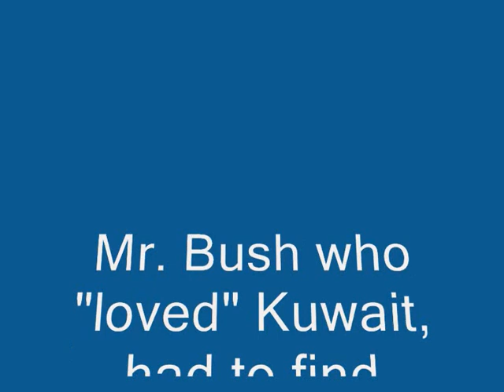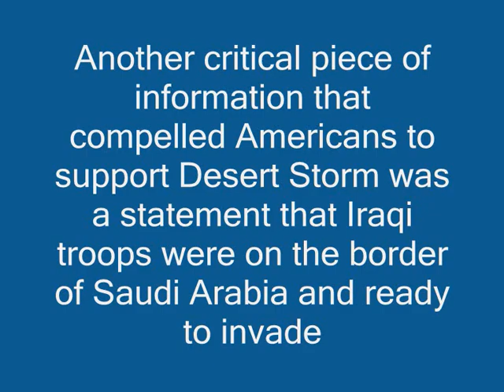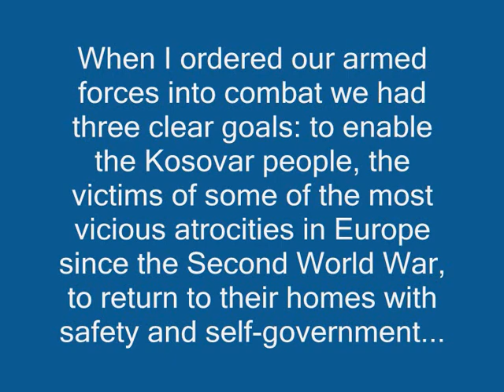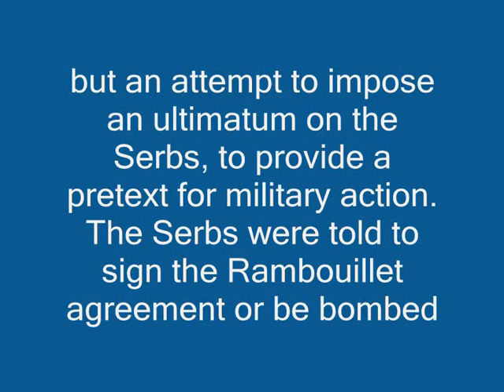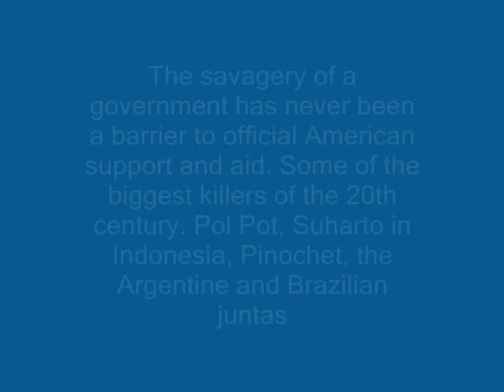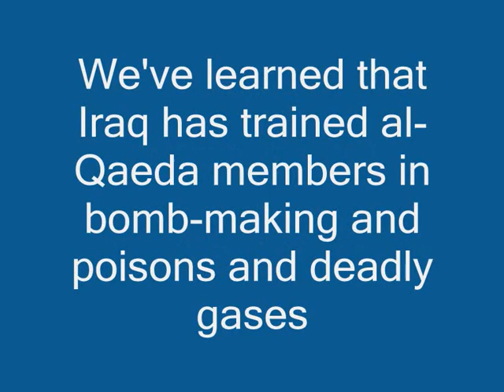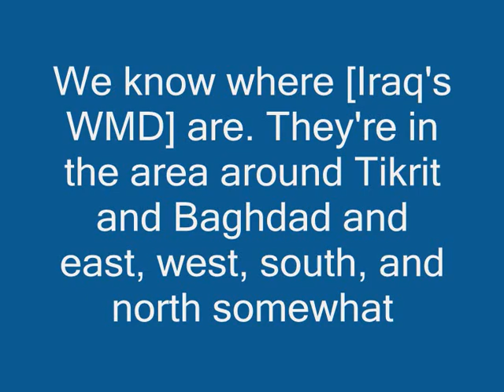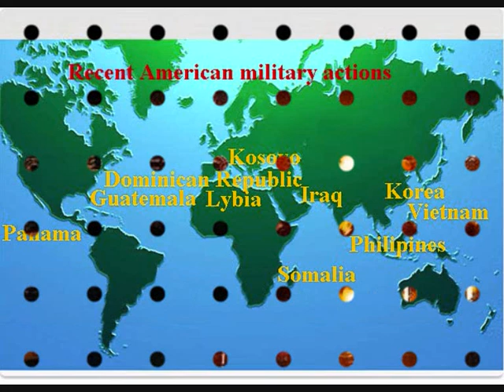Iraq war Serbian war - US Government lies ( Bush - Clinton )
Lies the US government said in Kosovo Serbia Iraq Iran
washington post CNN BBC THE SUN HellenicLogic le figaro avriani tanea apogevmatini expressen GP GT SVT Newyork Times euronews
Szpilky Ludas Maty Witty World Stârel Apropos Hurryet Mylliet Cumhurriet The Romanian Morning Star Alto Adige La Repubblica TruckTurkey christopher street day sex sexy partygirls secret drunken college frat sorority drinking alcohol poker highschool high holdem hold em school gambling diamond jewelery vacation spring break mtv romantic kiss lesbian san francisco la los angeles fire pyro stunt snowboard toy breast panties humor comedy joke Coke fun sports country skateboard television karate football baseball basketball hockey tennis ping pong soccer boxing wrestling judo taekwondo fantasy football draft lingerie fashion model
TV FOX NBC ABC CBS ESPN Comedy Central American Dad Arrested Development Conan Law Order Six Feet Under Band Brothers Carnivale Curb Your Enthusiasm Deadwood Entourage Family Guy Freaks Geeks House Daily Show Colbert Report Nip Tuck Oz Penn Teller Bullshit Red vs Blue Reno 911 Rome Seinfeld South Park 70s Show Office Simpsons X-Files Wire Chappelle Show Da Ali G Show Clerks Futurama DVD movies films American Beauty Crash detroit rock music country city die hard dogma donnie brasco darko dumb dumber fear loathing las vegas ringtones cell phone goodfellas half baked heat kill bill lord of the rings matrix office space madonna sin city snatch star wars taxi 4x4 dirtbike nude naked teen girl boy women men team drugs weed pot smoke hash reefer hemp munchies shotgun ganga ganja roach cannabis chronic joint blunt dope high blown grass green herb money rich indoor bong kind KB mary jane blood sinsemilla skunk tea zig zag 420 4:20 four twenty speed ice cocaine coke blow snow crack pcp angel dust wet sex hot xxx dildo sexy computer game windows mac OSX PC warcraft red alert halo tony hawk nintendo gamecube star fox command super mario sega play NES game boy Diddy super 64 ninja sims city 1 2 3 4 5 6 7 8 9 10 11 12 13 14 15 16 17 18 Yoshi super kart xbox 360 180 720 Madden NFL 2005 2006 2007 Call Duty arcade splinter cell rainbow gay NBA playstation iphone apple grand theft auto dragonball z final fantasy X matrix harry potter james bond max payne nascar x-men tekken wwf wwe war terrorism terrorist bomb afghanistan australia brazil canada china congo cuba hitler castro communist colombia czech republic romania egypt england fiji finland france finland greece athens paris london madrid germany berlin spain spanish latin latina latino haiti jamaica japan italy israel irag iran india korea north south east west monaco morocco mongolia mexico mexican border fbi cia nsa ins president bush george w hw bill clinton william hillary sudan genocide sweden syria switzerland south africa america saudi arabia thailand uganda united states yemen zaire vietnam katrina new texas california alabama alaska arizona arkansas colorado connecticut deleware florida georgia hawaii idaho illinois indiana iowa kansas kentucky louisiana maine maryland massachusetts michigan minnesota missouri montana nebraska new hampshire jersey new mexico new york NYC carolina dakota ohio oregon pennsylvania tennessee utah david karr nancy grace vermont virginia news washington pentagon capital congress aaliyah alicia keys angelina jolie anna kournikova ashley judd affleck beyonce knowles brad pitt britney spears kevin federline cameron diaz carmen electra charlize theron christina aguilara Christina Ricci Christy Turlington Cindy Crawford Claudia Schiffer Daisy Fuentes Daniela Pestova Denise Richards Drew Barrymore Eliza Dushku Elizabeth Hurley Elsa Benitez Estella Warren Faith Hill Famke Janssen Gabrielle Reece Gabrielle Union Gena Lee Nolin Gillian Anderson Gisele Bundchen Gwen Stefani Gwyneth Paltrow Halle Berry Heidi Klum Jaime Pressly James King Aniston Garner Lopez Jennifer Love Hewitt Jenny McCarthy Jeri Ryan Jessica Alba prison break bones Jessica Simpson Johnny Depp Julia Stiles Kate Hudson Katherine Heigl Keanu Reeves Kelly Hu Keri Russell Kirsten Dunst Kylie Minogue Laetitia Casta LeAnn Rimes Leelee Sobieski Liv Tyler Lucy Lawless Liu Madonna Mandy Moore Mariah Carey Matt Damon Suvari Michelle Branch Minnie Driver Monica Bellucci Nadja Auermann Naomi Campbell Nicole Kidman Orlando Bloom Pamela Anderson Paris Hilton Patricia Arquette Pink Rachael Leigh Cook Rebecca Gayheart Rebecca Romijn-Stamos Reese Witherspoon Rena Mero (Sable) Renee Zellweger Ricky Martin Salma Hayek Sandra Bullock Shakira Shania Twain Sophie Marceau Sung Hi Lee Thandie Newton Tiffani-AmberThiessen Tom Cruise Toni Braxton Victoria Silvstedt Mortensen Virginie Ledoyen Vivica A Fox Yamila Diaz death birth abortion religion travel motorcycle drugs vagina wet penis hardcore girls gone wild myspace friend fight riot corpse love hate kkk nazi nigger jew god jesus wedding funeral moon stars pussy celebrity nude photo pic skirt women blood horror film ghost pkk kurdistan